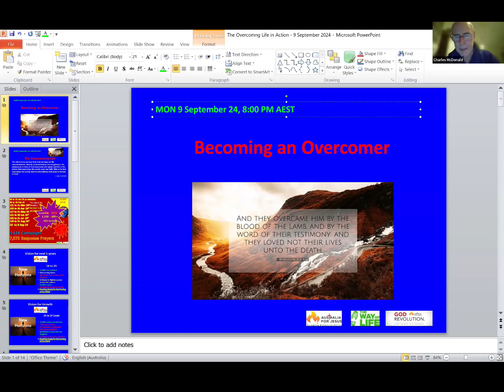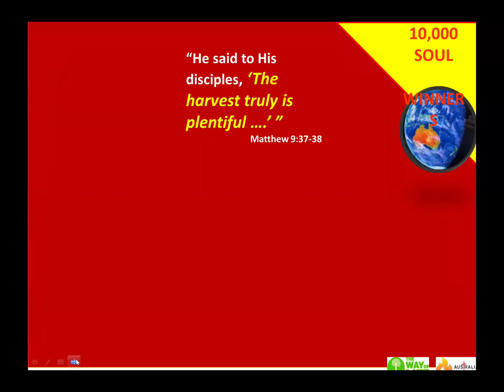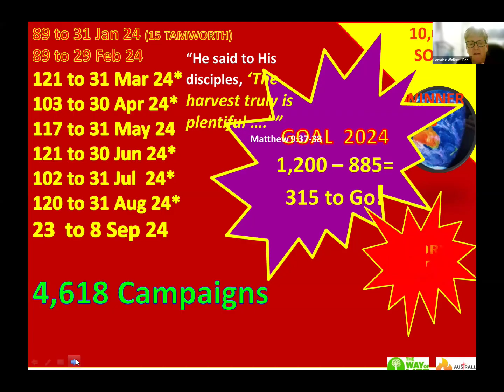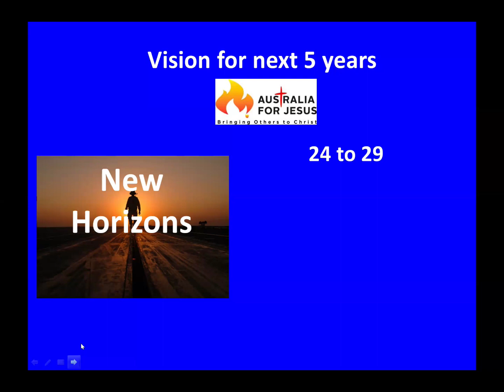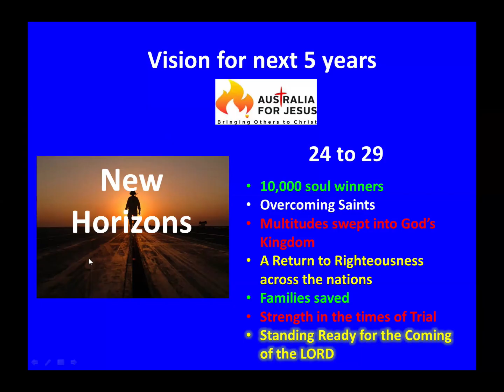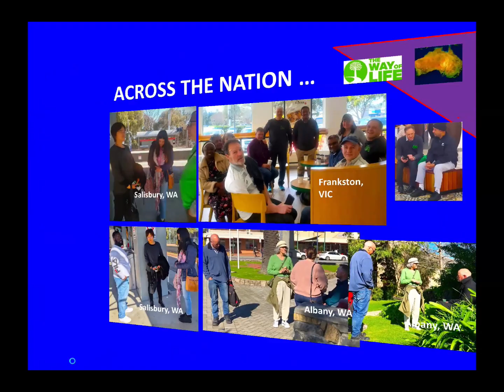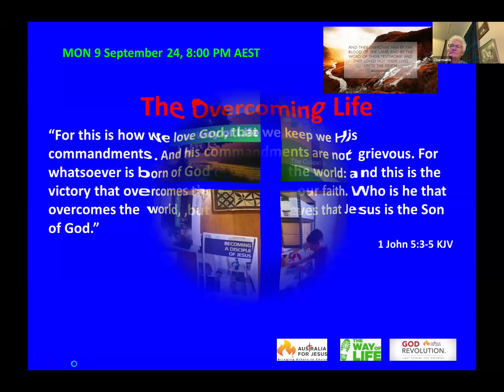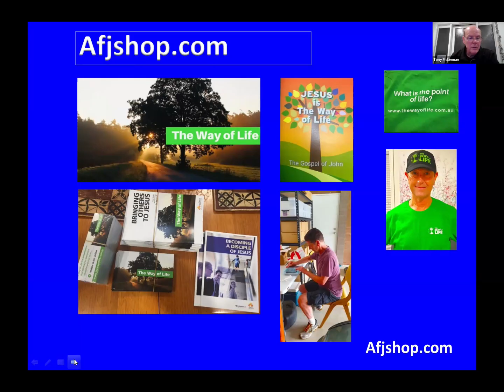Becoming an overcomer.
Australia for Jesus CEO Tony Mcclennon discusses how to live as a Christian and how to live as an overcomer.

Revelation 12:11.
And they overcame him by the blood of the Lamb and by the word of their testimony, and they did not love their lives to the death.